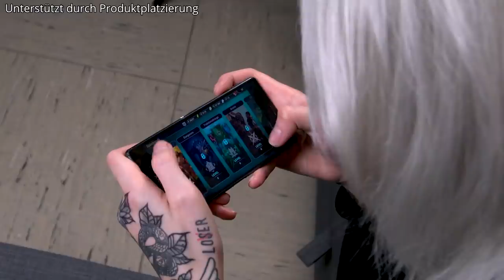Lustige Witze Folge 238 | SPECIAL!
Bekomme 💰50.000 Silber und einen epischen Champion 💥 am 7. Tag des Neueinsteiger-Programms.